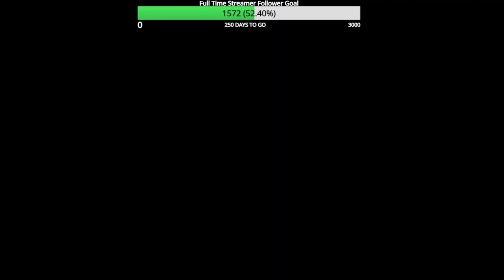Black ops 3 Custom Zombies WRECK'D CHALLENGE MAP No Perks Flawless Round 40